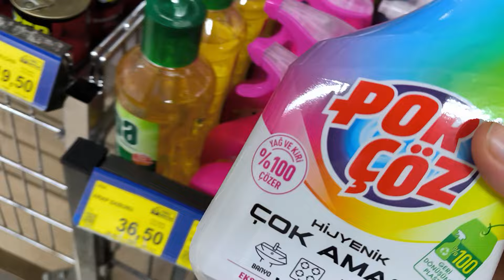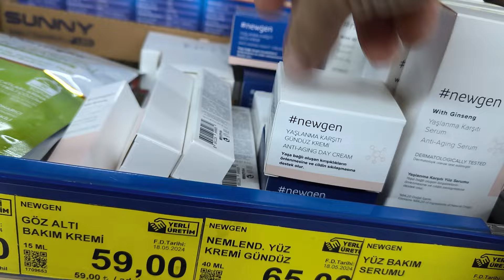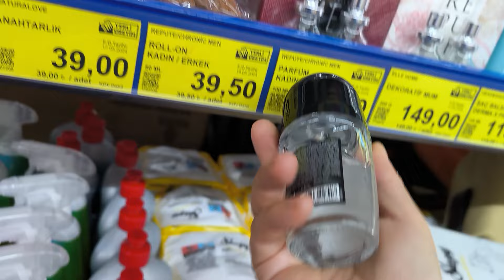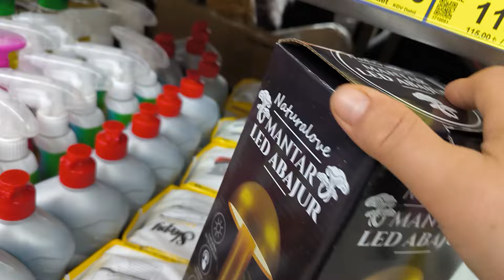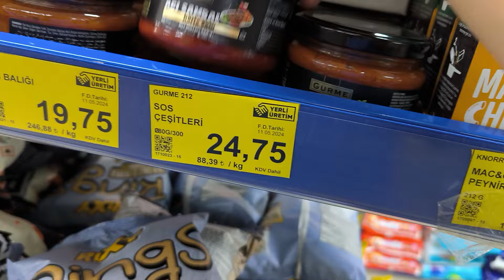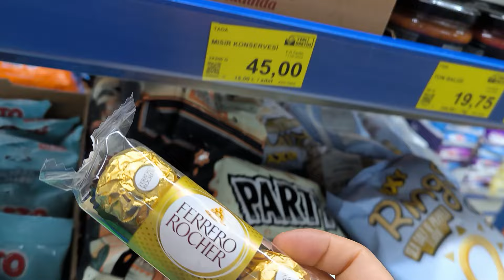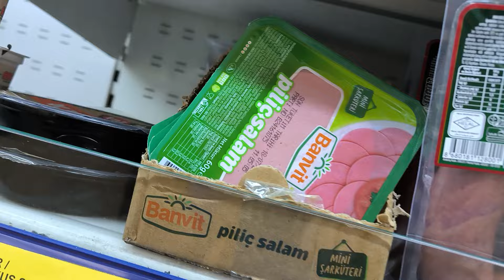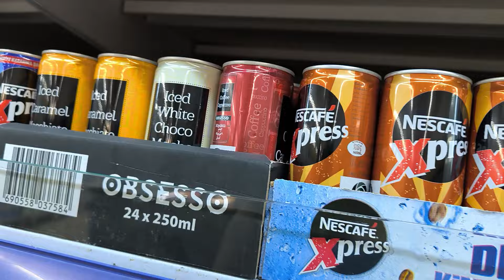BİM 28 MAYIS SALI 2024 BİM BU HAFTA ŞAHANE BİM AKTÜEL ÜRÜNLER BİM SALI YEPYENİ AKTÜEL ÜRÜNLERİ